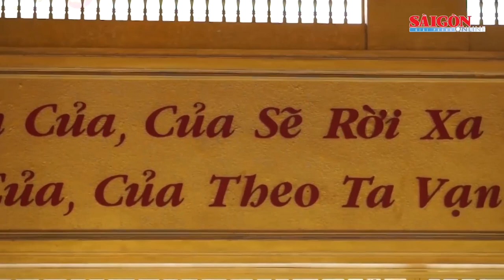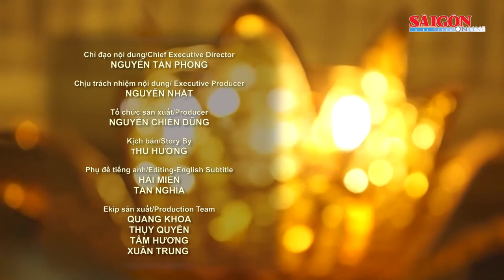Ấn tượng Đại Nam: Hiện đại bậc nhất, mang đậm dấu ấn 4000 năm văn hiến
Khu du lịch Đại Nam hiện nay sở hữu nhiều công trình ghi dấu kỷ lục như: bức trường thành dài nhất Việt Nam (13,5km), đền thờ lớn nhất Việt Nam (5000m2), núi nhân tạo dài nhất (252m), biển nhân tạo lớn nhất (21,6ha), nơi quy tụ những trò chơi cảm giác mạnh hàng đầu và cuối cùng là vườn thú thiết kế mở đầu tiên tại Việt Nam.